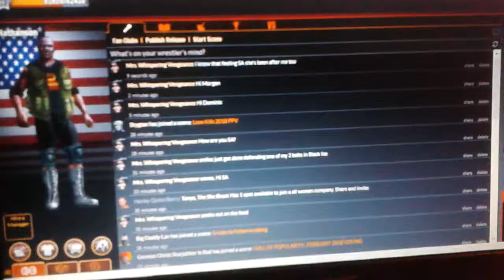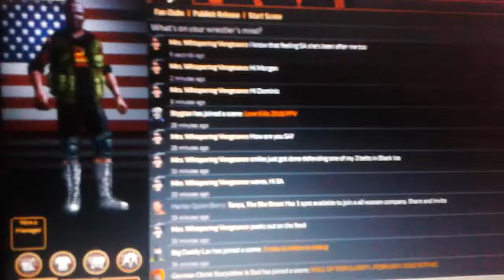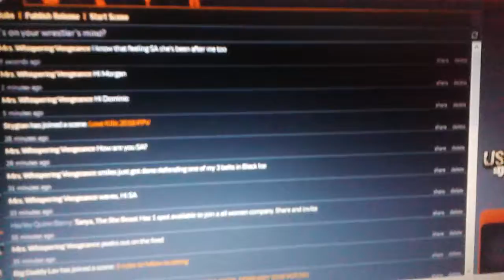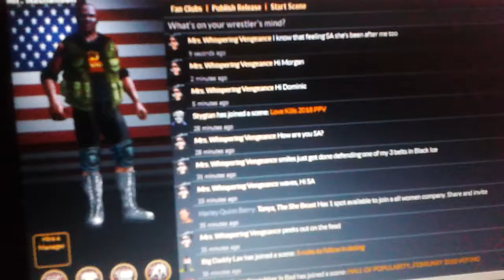Wrestler Unstoppable - 28 - Le grand retour !